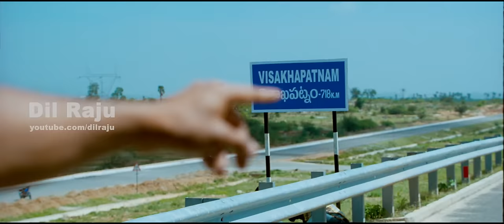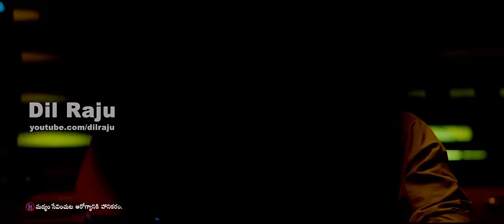Cheliya Cheliya Full HD Song From Yevadu || Ram Charan, Allu Arjun, Sruthi Hasan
Watch Ram Charan's Yevadu Video Songs